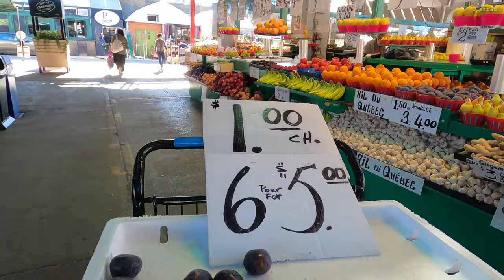[4K] Walking Tour of Jean Talon Market Montreal Quebec Canada Largest Open Air Market inNorthAmerica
Jean-Talon Market (French: Marché Jean-Talon) is a farmer's market in Montreal.

Located in the Little Italy district, the market is bordered by Jean-Talon
Street to the north, Mozart Ave. to the south, Casgrain Ave. to the west and
Henri-Julien Ave. to the east.

It contains two city-maintained streets both called Place du Marché du Nord.
The market is located between the Jean-Talon and De Castelnau metro stations.

It is the largest market in Montreal and the largest open-air market in
North America.